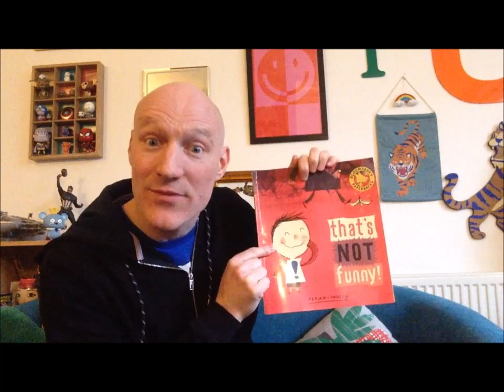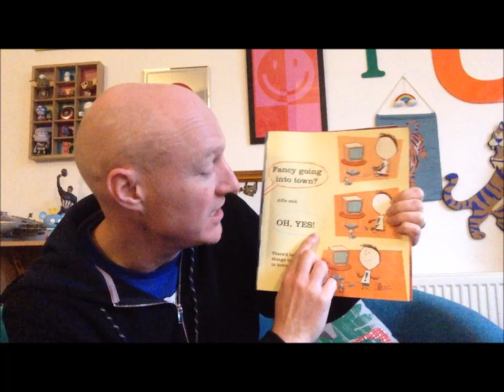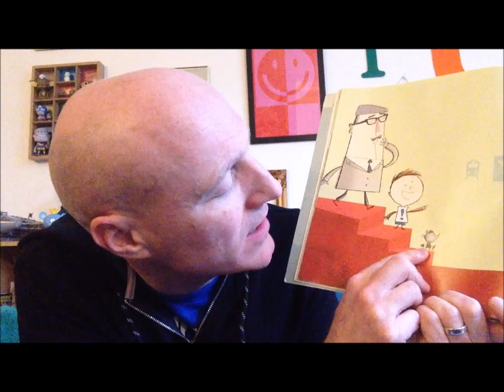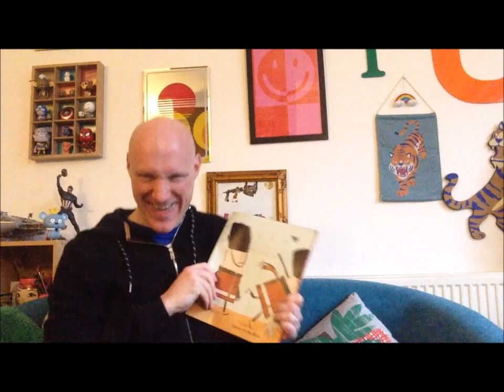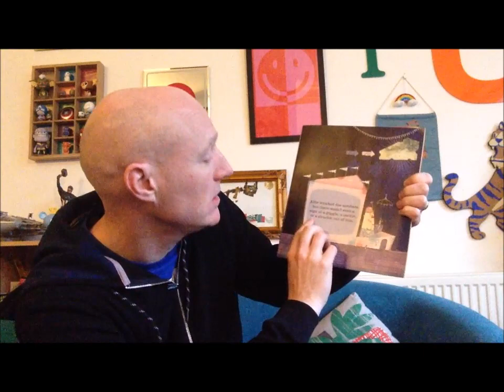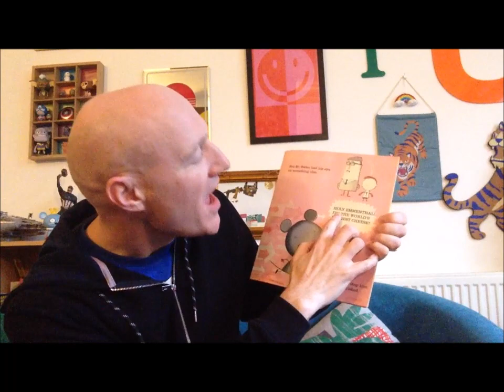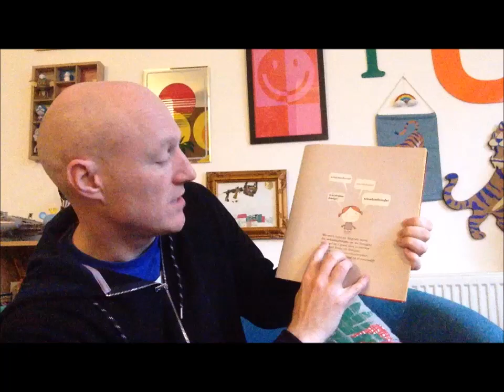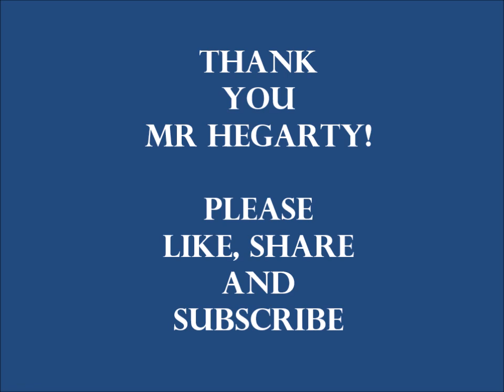Mr. Hegarty Reads "That's NOT Funny" by Adrian Johnson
Mr Hegarty is fantastic teacher at Wilbury Primary School in North London.  His first name remains a secret (even to his wife).